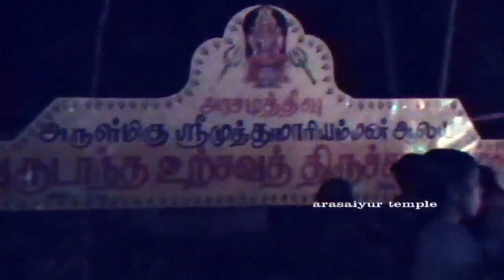Batticaloa Arasaiyur mahara thoranam 06 07 2014